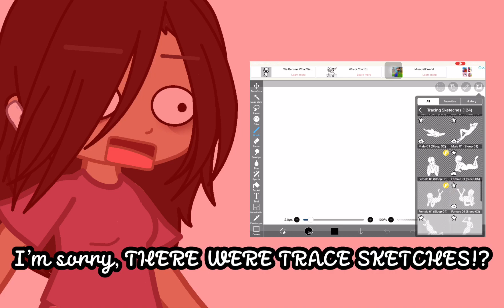I’m sorry, there were WHAT!?😃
I was wasting my time trying to get a good body shape and there were trace sketches just lying there 😃